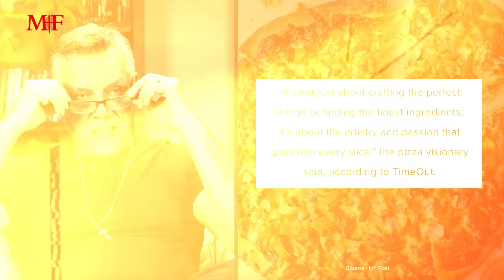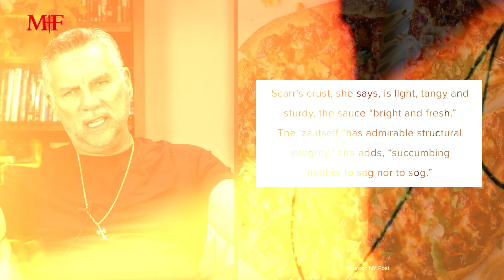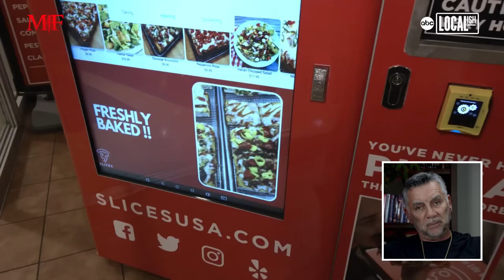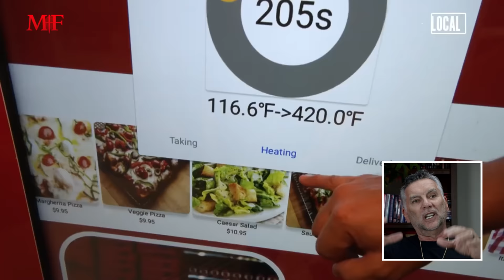Best Pizza In The World Is Not In New York City | Michael Franzese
In this episode, we're taking a break from the usual grind to talk about something every traveler and food lover can appreciate: great eats. From the bustling food scene in New York City to the mouthwatering delights of Italy, we're diving headfirst into the world of flavor. But here's a twist – London, not NYC, might just have the world's best pizza. Curious? So am I. Join me as we explore the culinary landscape and uncover some unexpected gems. It's time to satisfy your taste buds and feed your wanderlust. Let's dig in! 🍕🍝

Michael Franzese Tours